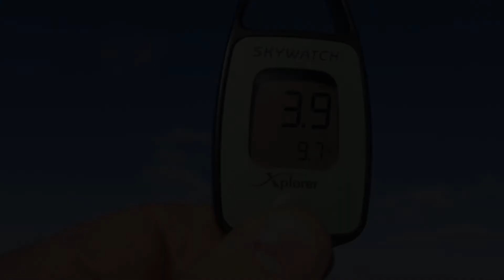Aeros testing a new kite